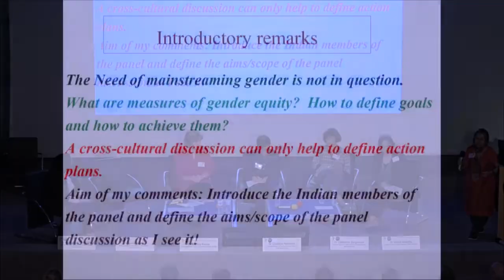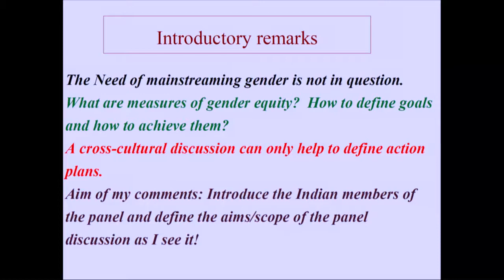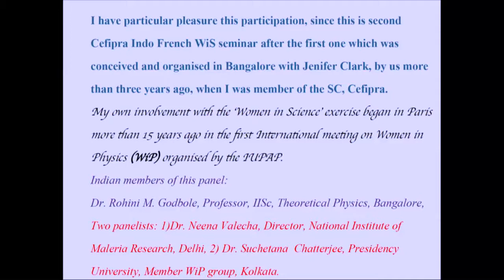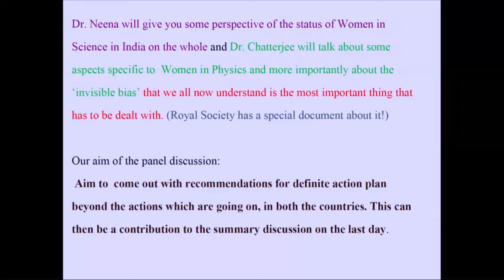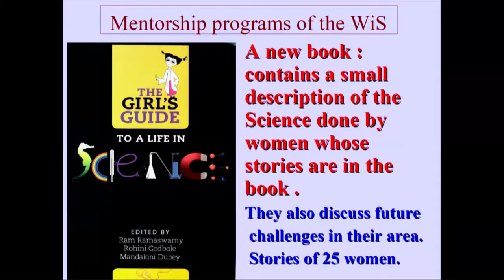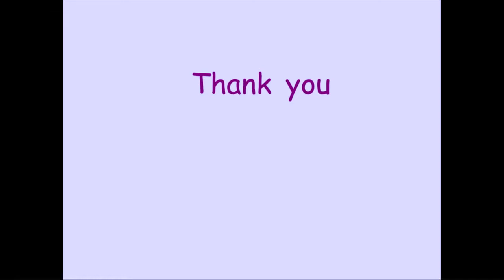Panel 1: Nature and extent of gender inequality in the scientific profession. Rohini Godbole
Panel 1: Nature and extent of gender inequality in the scientific profession

Chairs/Moderators: Rohini Godbole, Vice President, National Academy of Sciences, Chair, WiS panel of the Indian National Science Academy, Professor, Centre for High Energy Physics, Indian Institute of Science, Bangalore
& Martina Knoop Representative of the Institute of Physics (INP), CNRS in charge of interdisciplinary science & scientific information and Co-President of the CNRS Committee on Gender Equality.

- Claudine Hermann, President of the European Platform of Women Scientists (EPWS), Ecole Polytechnique
- Suchetana Chatterjee Assistant Professor, Department of Physics, Presidency University, Kolkata
- Catherine Dargemont research director, Laboratory of Pathology and Molecular Virology, INSERM U944, CNRS UMR7212,Institut Universitaire d'Hématologie, Paris
- Neena Valecha, Director, National Institute of Malaria Research, ICMR, New Delhi
Discussion/Debate